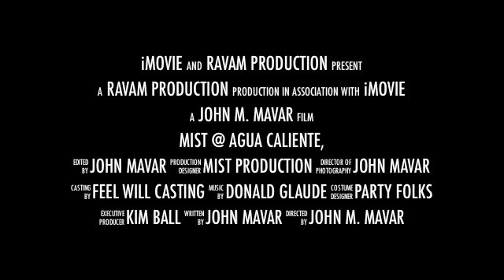MIST Preview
A quick preview to the POOL Party MIST at Agua Caliente Casino Resort Spa is located in Rancho Mirage California. WORLD DJ Donald Glaude was like always great entertainment,